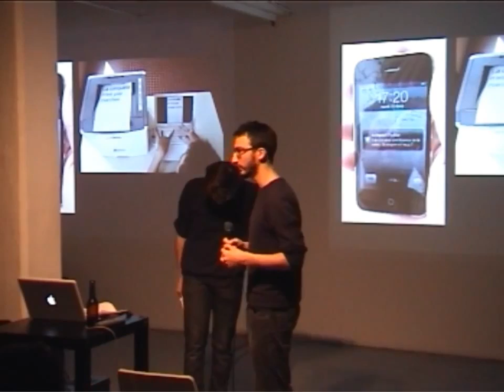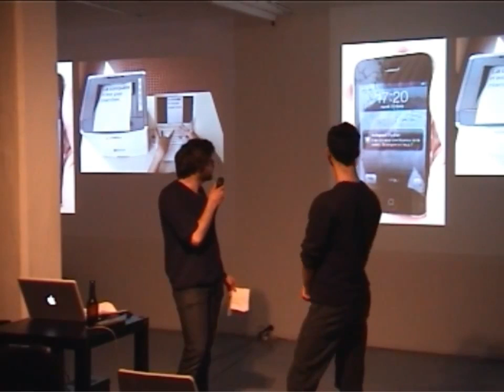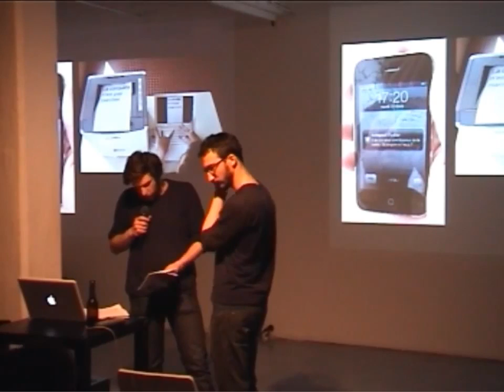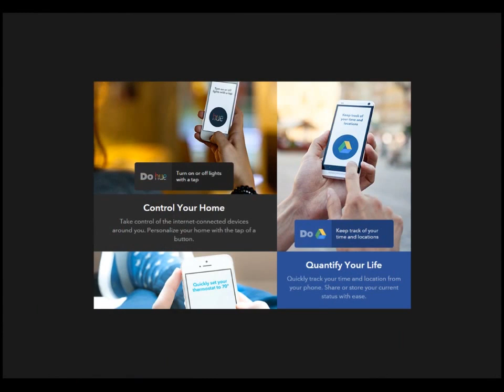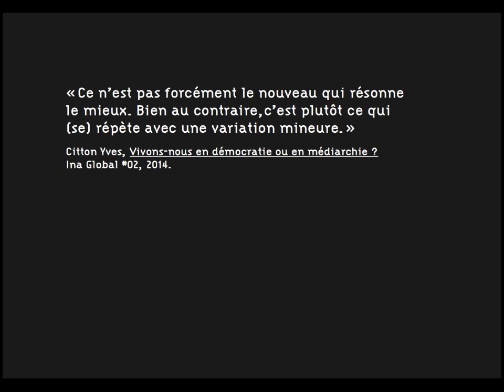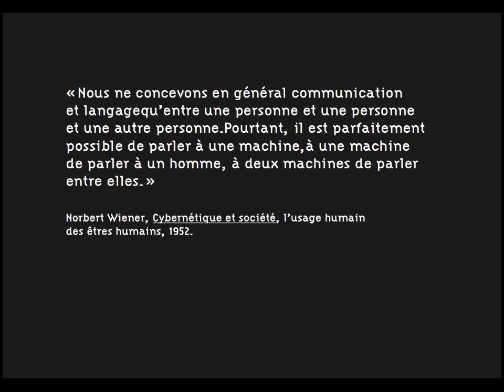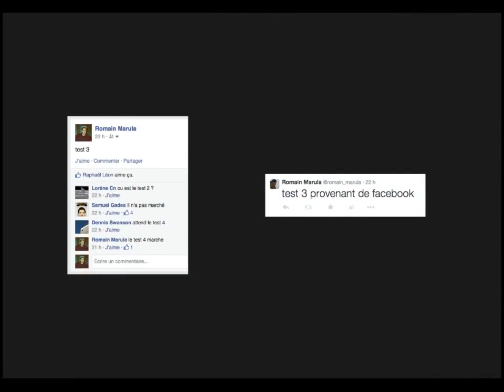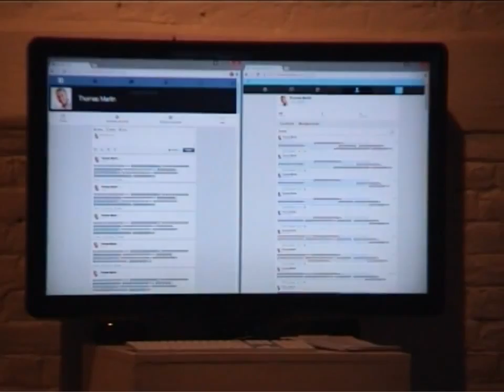DorkbotBRU#13 - Romain Marula & Ivan Murit : Autopost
Le spectateur est invité à écrire un message sur l'un de ces comptes. Le message se trouve automatiquement « retweeté » ou « reposté » sur l'autre compte. Cette pratique de diffusion automatique est de plus en plus souvent pratiquée dans les échanges sociaux informatiques.
Mais ce qui fait la particularité de ce projet est le ping-pong qui se crée entre les deux réseaux. Le message est renvoyé indéfiniment avec à chaque fois une légère modification. En effet, à chaque échange, le message est augmenté par des métadonnées, informations utiles pour les programmes. On voit alors l'apparition de # et de @ qui transforment les mots du message en nouveau destinataire ou en hashtags (agissant comme des mots-clef contextuels).